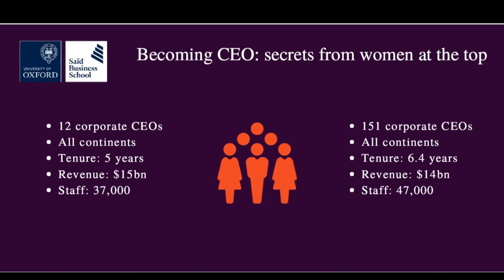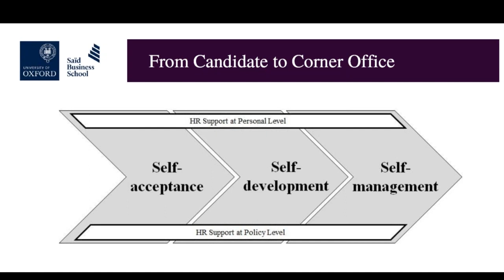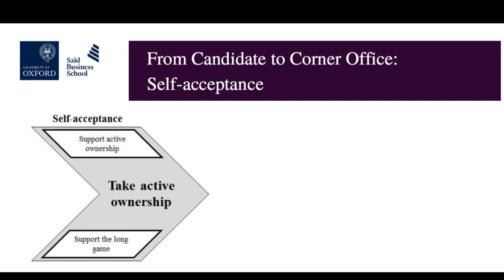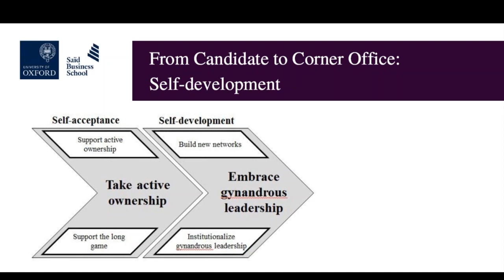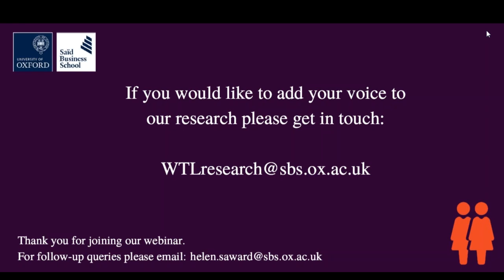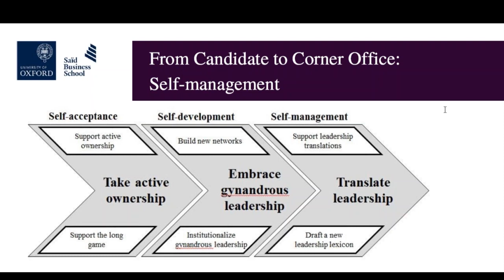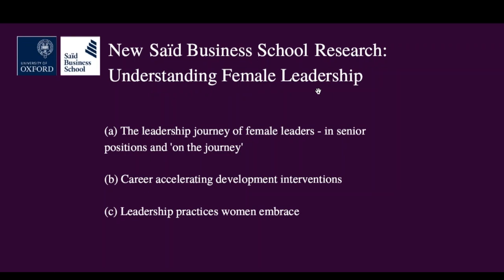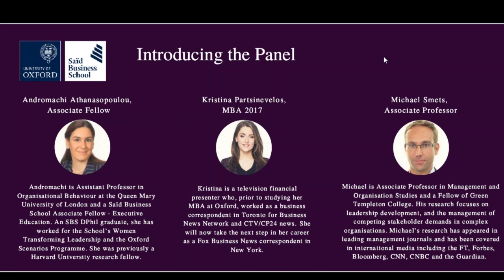Becoming CEO: Secrets from women at the top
Academics Andromachi Athanasopoulou and Michael Smets discuss findings from their research study of women CEOs.

The recording is in a Q&A format hosted by Oxford MBA alumna, Kristina Partsinevelos.